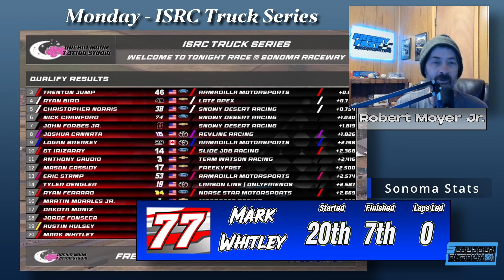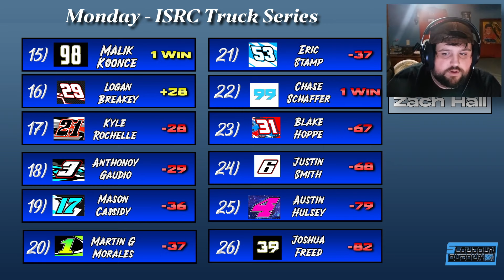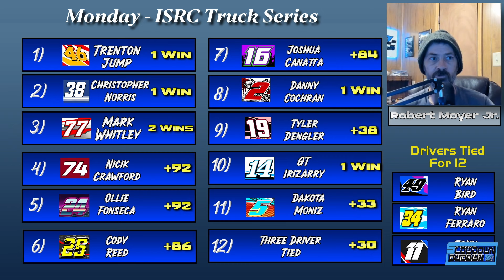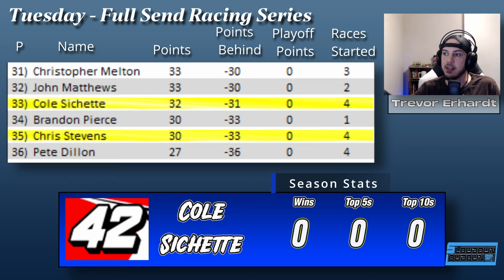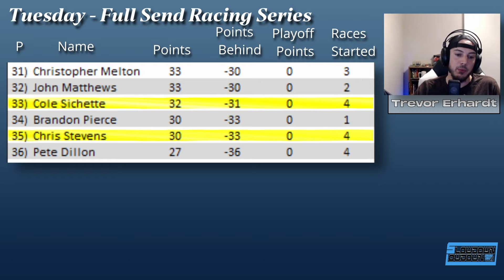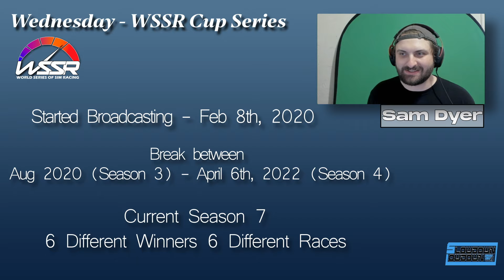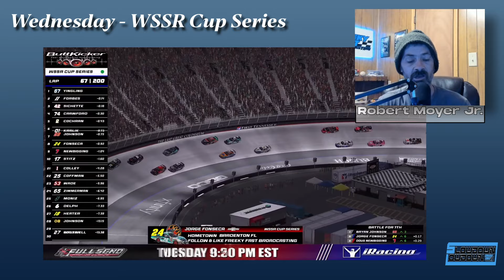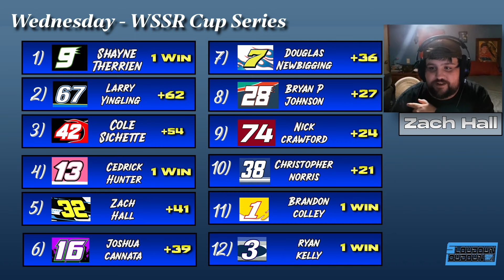The Slowdown Lowdown Recap Show Ep 1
The Slowdown Lowdown is a recap show/ Podcast to allow us at Freeky Fast Broadcasting a way to speak more deeply on the series and races we cover. Sometimes in a new light than during a live broadcast.

In episode 1 we have Sam, Zach, Trevor, and Robert talking about all 4 series as well as many other subjects. This Episode was record Aug 11th, 2023 so some of the talking points are outdated but still good inside on how our mind see these series throughout a week

The 4 Series we cover
Monday - ISRC Larry Art’s Production Truck Series
Commentators Sam Dyer and Zach Hall. Producing Robert Moyer Jr.
Tuesday - Full Send Racing Series
Commentators Sam Dyer and Trevor Erhardt. Producing Robert Moyer Jr.
Wednesday - WSSR Roasted Gem Cup Series
Commentators Sam Dyer and Joshua Aultice. Producing Robert Moyer Jr.
Thursday - Stars and Stripes Racing League